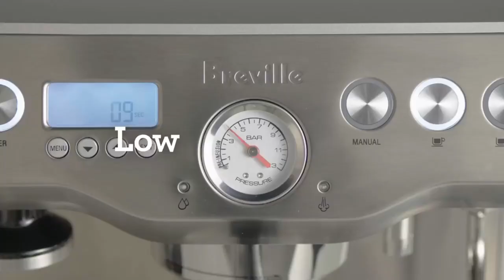Breville Barista Express Espresso Machine, Brushed Stainless Steel, BES870XL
The barista express from bean to espresso in under a minute create great tasting espresso in less than a minute. The barista express allows you to grind the beans right before extraction, and its interchangeable filters and a choice of automatic or manual operation ensure authentic café style results in no time at all.